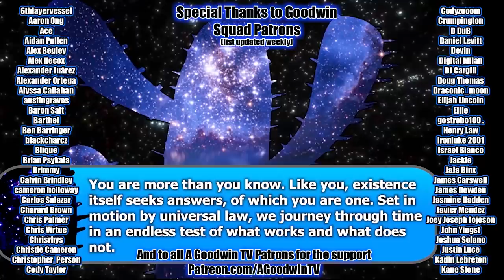ATTACK ON TITAN 1x19 reaction and commentary || Bite Reaction and Commentary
The Attack on Titan reaction continues with Attack on Titan episode 19 Bite - The 57th Expedition: Part 3

The chase continues, and then stops for a hand-biting flashback, and then continues again. Have faith in Erwin.

Attack on Titan synopsis: After his hometown is destroyed and his mother is killed, young Eren Jaeger vows to cleanse the earth of the giant humanoid Titans that have brought humanity to the brink of extinction.

attackontitan aotFemale Titan - The 57th Expedition: Part 1